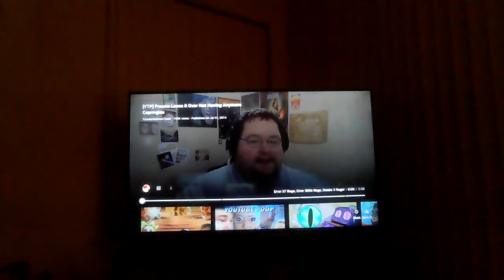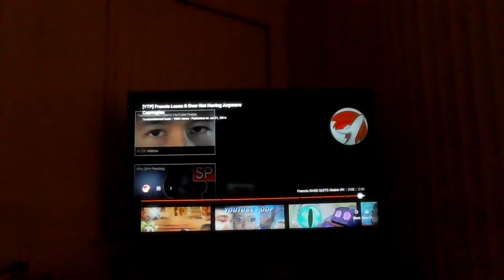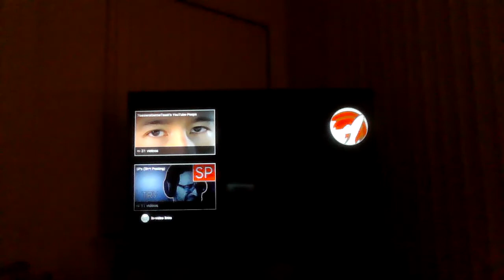YTP Francis Loses it over not having anymore Capringles (reaction)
boogie2988 is really funny and i just randomly came across this ytp so i reacted to it and i enjoyed it.